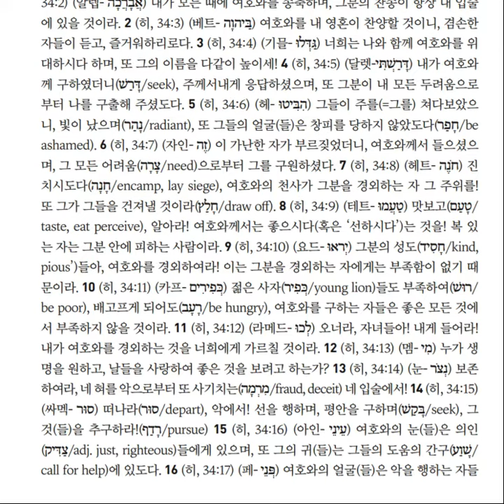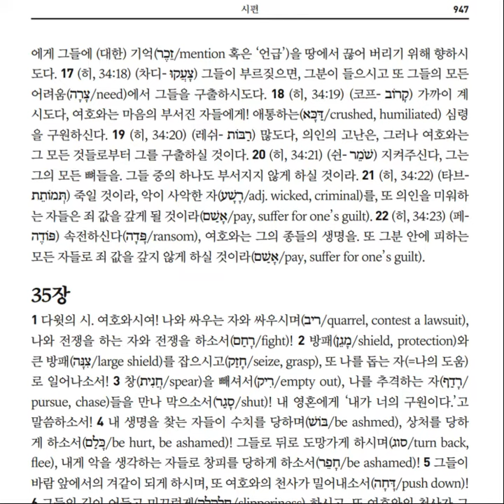시편 34편 20211231 1517550435